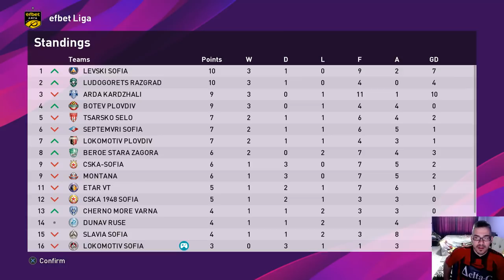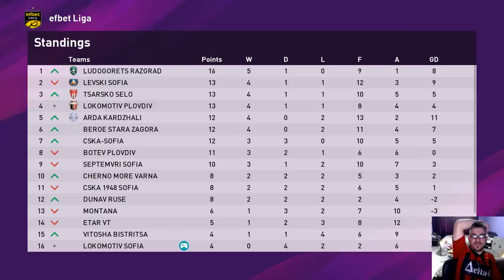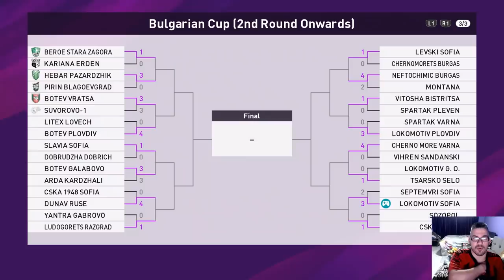В ТЪРСЕНЕ НА ПЪРВАТА ПОБЕДА, ТЕЖКО ВРЕМЕ В ЕФБЕТ ЛИГА ! #2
ЧАКАМ ВИИИИ !!! : )))